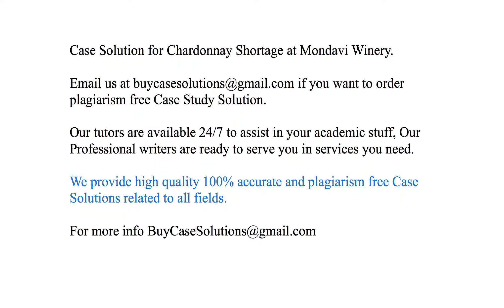Case Solution Chardonnay Shortage at Mondavi Winery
Chardonnay Shortage at Mondavi Winery Case Study Analysis & Solution

Chardonnay Shortage at Mondavi Winery Case Solution & Analysis, Case Study Solution. Every Solution is prepared from scratch, top quality, plagiarism free.